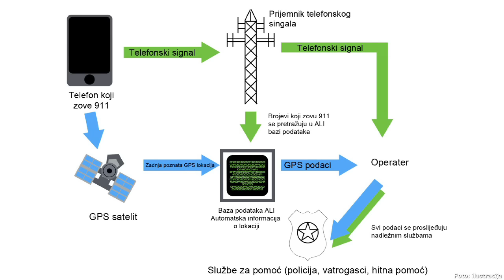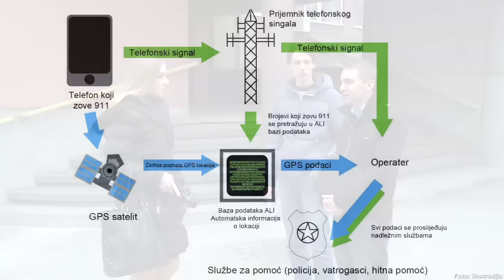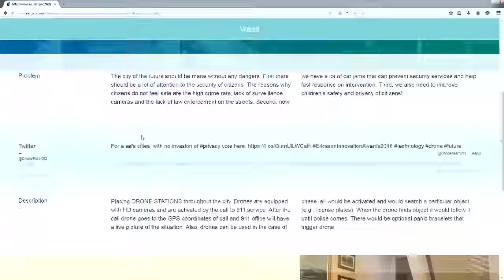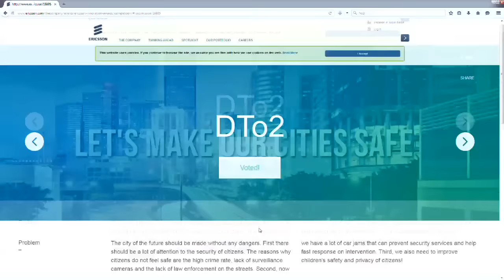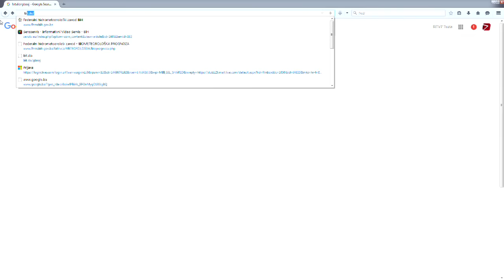Mladi Tuzlaci se idejom o sigurnosti građana bore za polufinale zanimljivog takmičenja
Iz Tuzle nam stiže pozitivna, kreativna i kvalitetna priča koju su kreirali mladi i talentovani ljudi. Svojom idejom su prezentirali kako bi mogli pomoći u sigurnosti građana, ali i dovesti do zasposlenja velikog broja ljudi. Radi se o takmičenju koje kompanija Ericsson provodi svake godine, a ovoga puta dva tuzlanska studenta su pronašli način kako da se predstave idejom o unaprijeđenju života svojih sugrađana i pokušaju osvojiti što bolje mjesto. Više u rubrici „Priča za vikend“.